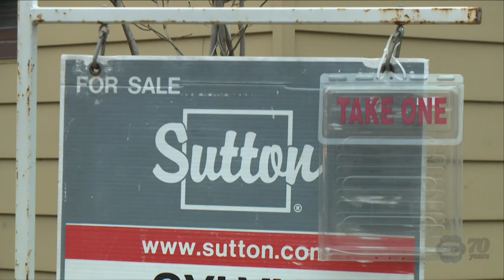Bank of Canada cuts key interest rate in 2nd straight reduction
The Bank of Canada has cut its benchmark interest rate to 4.5 per cent. This is the second straight reduction in the central bank’s easing cycle.

This comes after the Bank of Canada cut its key interest rate for the first time in more than four years in June, marking a major turning point in its fight against inflation.

The move had been anticipated by economists, as inflation continues to cool.